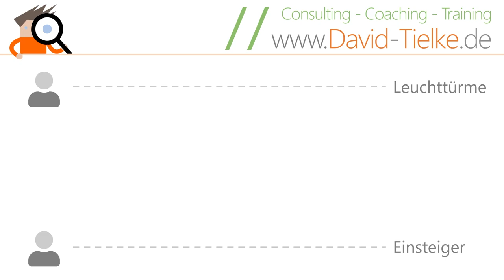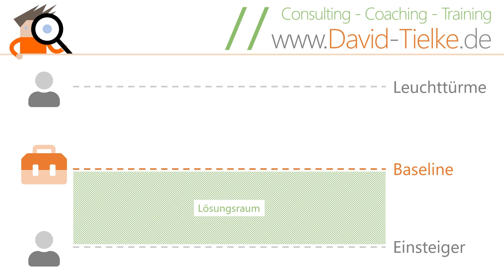Was ist EINFACH? KISS Principle für Softwareentwickler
Das KISS Principle heiüßt: Softwareentwickler sollten bei Ihrem Softwaredesign und bei der Programmierung immer eine einfache Lösung anstreben. Aber was ist einfach und damit konform zu dem KISS Principle? Wir schauen in diesem Video einmal genauer auf das KISS Prinzip und ich verrate ich wie es in den Projekten einsetze und wie auch ihr einfach genau dieses KISS Principle nutzen könnt. Viel Spaß!

Seit vielen Jahren arbeite ich als Consultant, Coach und Trainer für professionelle Softwareentwicklung mit den Schwerpunkten Softwarequalität, Softwarearchitektur sowie Prozessmanagement. Auf meinem Kanal möchte ich Euch mein Wissen und meine langjährige Erfahrung in diesen Bereichen vermitteln - natürlich kostenlos. Dabei versuche ich stets Euch das Wissen so zu vermitteln, dass Ihr damit direkt in der Praxis loslegen könnt und das ganze immer mit guten Portion Humor. Lernen soll ja schließlich Spaß machen :)

▬ Empfohlene Videos ▬▬▬▬▬▬▬▬▬▬▬▬

▬ Wichtige Links ▬▬▬▬▬▬▬▬▬▬▬▬